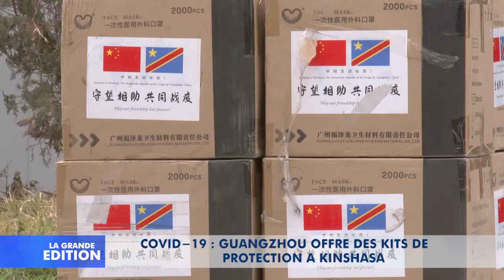Covid-19: Guangzhou offre des kits de protection à Kinshasa